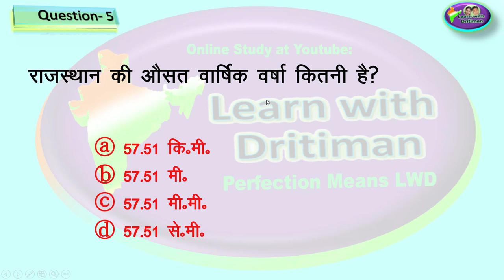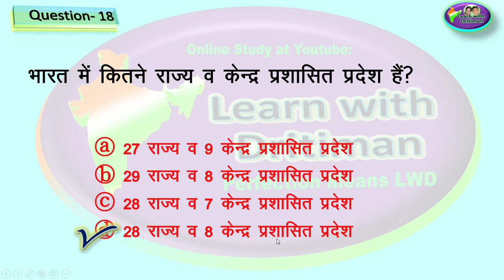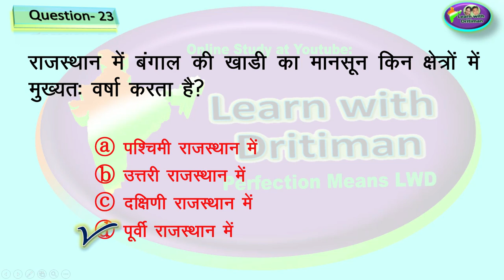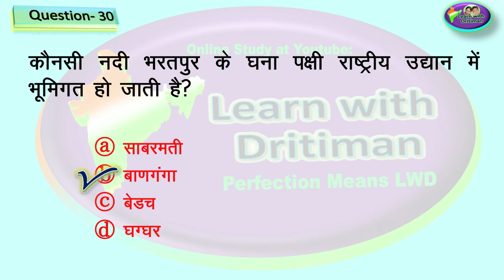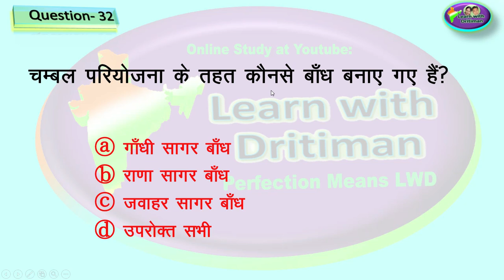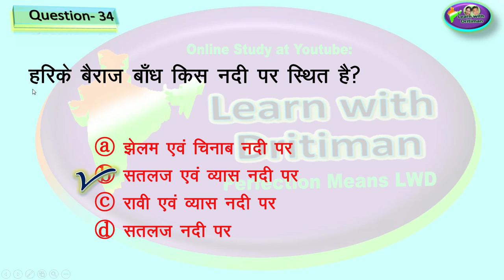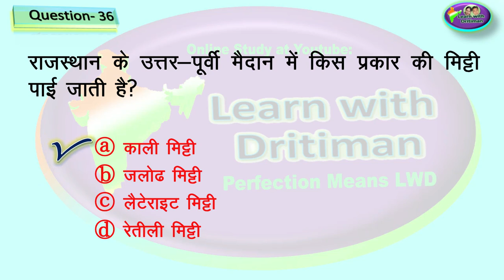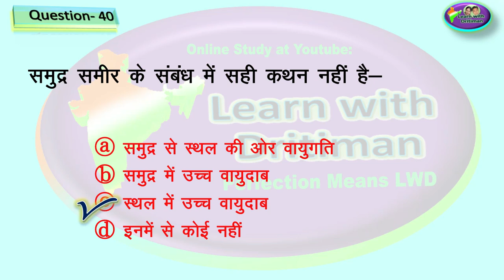RBSE Class exam geography/ rbse book/ paper/ Class 8th/ reet/ patwar/ police si/ forester/ rpse